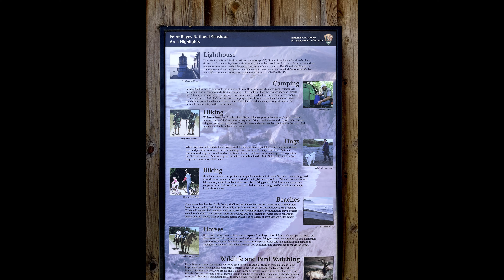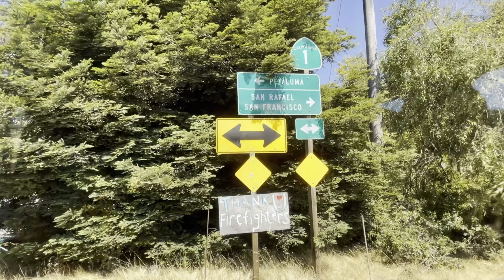POINT REYES CYPRESS TREE TUNNEL | FAMILY ROAD TRIP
We went to Point Reyes Cypress Tree Tunnel to celebrate Father's Day with the family. It's a tunnel of Monterey cypress trees on the Point Reyes Peninsula, located about halfway between the visitor center and the lighthouse.